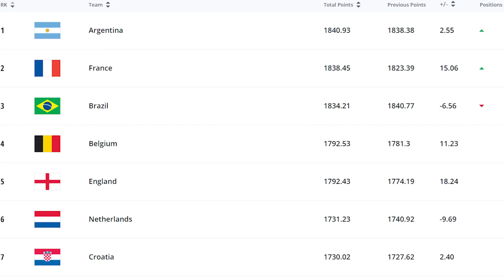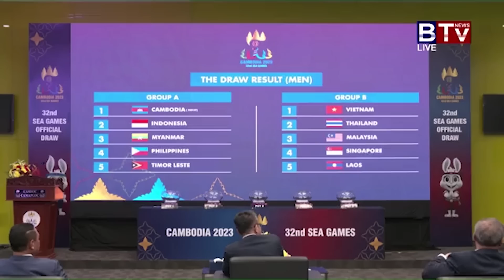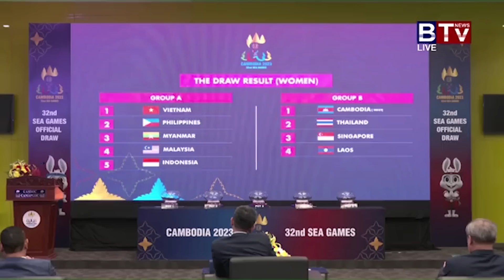VN Sports 7/4 | Bị HAGL hủy diệt - HLV Viettel: Chỉ là tai nạn, Indo có thể bị FIFA cấm đá SEA Games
Bị HAGL hủy diệt - HLV Viettel: 'Đó chỉ là tai nạn', Indonesia có thể bị FIFA cấm đá SEA Games